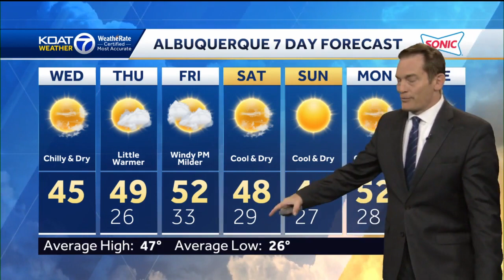January chill remains as skies settle down for a couple days